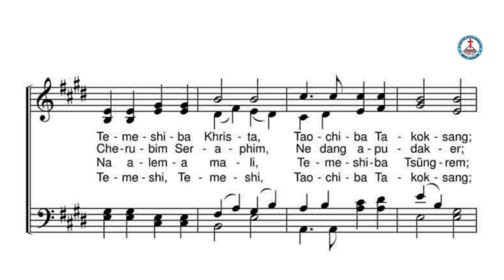Temeshi, Temeshi, Temeshi | Bass